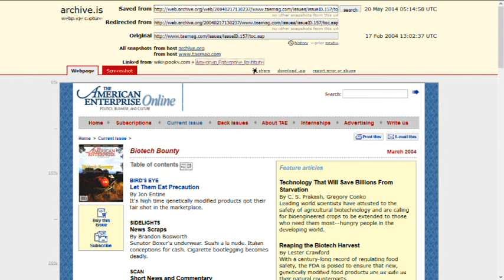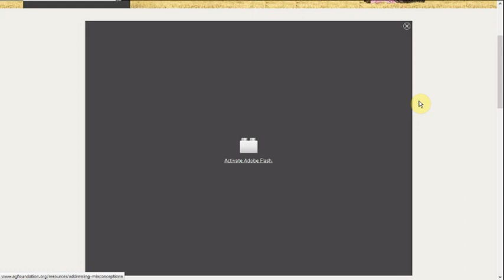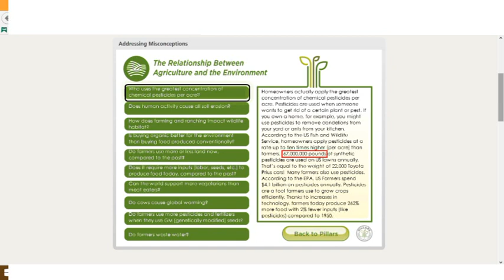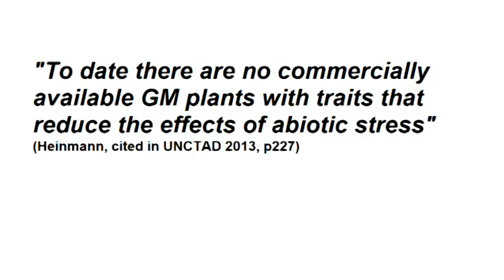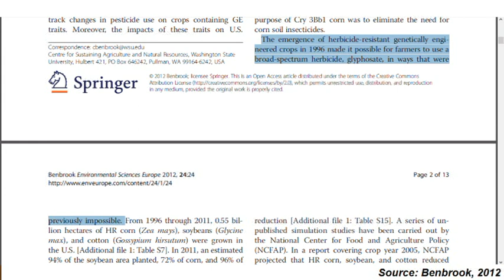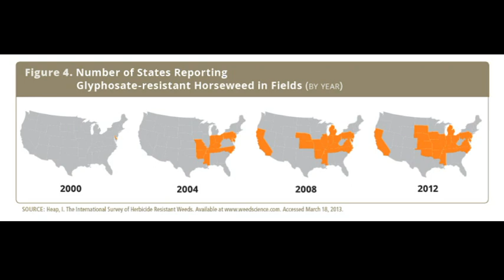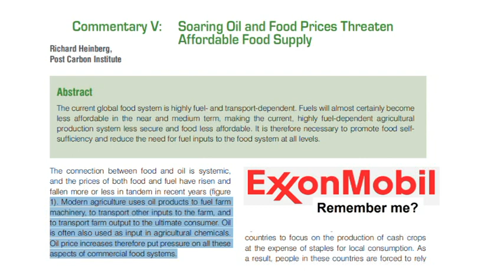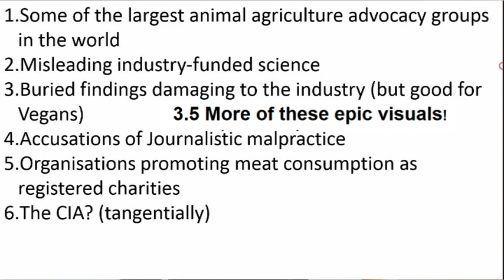GMO Debate: The Facts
Finding the truth is hard, that’s why I look for the lies…

Follow @Veganism_Unspun on Twitter

Bibliography:
Achter, P and Condit, C. 2000. Not So Black and White. American Scientist. [Online]. [Accessed: 22/12/2015]

AEI. 2015. [Accessed: 22/12/2015]

Agfoundation. 2015. [Accessed: 22/12/2015]

American Enterprise Institute Online [Archived at Archive.is]. 2004. [Accessed: 22/12/2015]

Benbrook, C. 2012. Impacts of genetically engineered crops on pesticide use in the U.S. – the first sixteen years. Environmental Sciences Europe, 24:24. [Online]. [Accessed: 21/11/2015]

Eatcology. 2012. Land of the Lost: biodiversity in our food supply. [Online]. [Accessed: 21/11/2015]

Entine, J. 2011. [Accessed: 22/12/2015]

Exxonsecrets. 2012. FACTSHEET: George Mason University, Law and Economics Center, GMU, LEC. [Online] Available [Accessed: 22/12/2015]

FWW: Food and Water Watch. 2013. SUPERWEEDS: HOW BIOTECH CROPS BOLSTER THE PESTICIDE INDUSTRY. [Online]. [Accessed: 21/11/2015]

Heinberg, R. Soaring Oil and Food Prices Threaten Affordable Food Supply, in: UNCTAD; United Nations Conference on Trade and Development. 2013. Trade and Environment Review 2013: Wake Up Before It’s Too Late, Make Agriculture Truly Sustainable Now for Food Security in a Changing Climate. [Online]. [Accessed:22/12/2015]

NNDB. 2015. Jon Entine. [Online]. [Accessed: 22/12/2015]

Philpott, 2012. The Making of an Agribusiness Apologist. [Online] Available [Accessed: 22/12/2015]

Powerbase, 2015. [Accessed: 22/12/2015]

Purdue, A.D. 2000. Anti-GenetiX: The emergence of the anti-GM movement. Ashgate Publishing Limited.

Sourcewatch, 2004. [Accessed: 22/12/2015]

Sourcewatch, 2015. [Accessed: 22/12/2015]

UNCTAD; United Nations Conference on Trade and Development. 2013. Trade and Environment Review 2013: Wake Up Before It’s Too Late, Make Agriculture Truly Sustainable Now for Food Security in a Changing Climate. [Online]. [Accessed:22/12/2015]

USDA. 2015. Recent Trends in GE Adoption. [Online]. [Accessed: 21/11/2015]

WorldHunger. 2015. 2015 World Hunger and Poverty Facts and Statistics. [Online]. [Accessed: 21/11/2015]

WorldWatch. 2009. Livestock and Climate Change. [Online]. [Accessed: 21/11/2015]